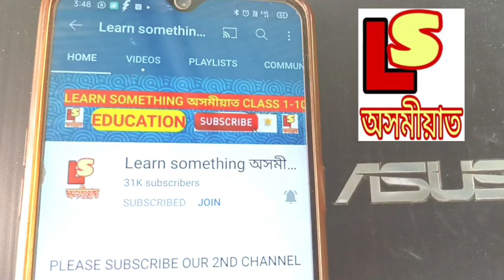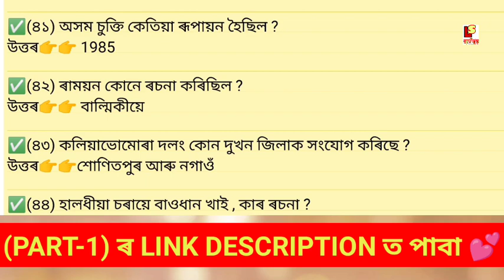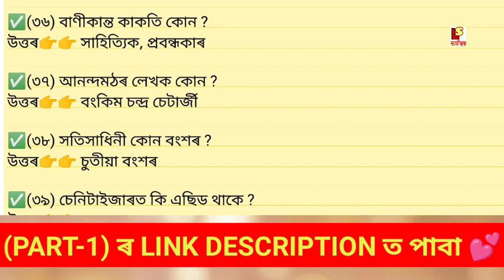(Part-2) Assam Police Written Exam 20 Feb 2022, AB/UB/APRO Answer key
About Video 😊👉 (Part-2) Assam Police Written Exam 20 Feb 2022, AB/UB/APRO Answer key